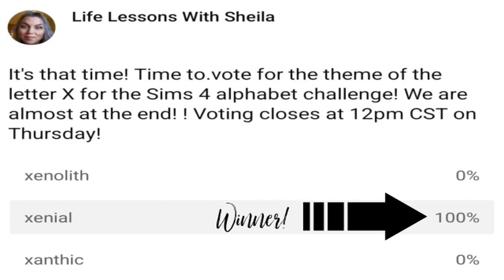Sims 4 Alphabet Build Challenge: Letter X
Its that time of week again where I share a current build from whatever Sims challenge I am doing! Currently I am working on the Alphabet Build Challenge where you take the shape of a letter and build it as well as customize it to an aesthetic of the same letter! I first seen this on @DoctorAshley 's channel and thought I would put a spin on it. Happy Simming y'all!

Hi! I am Sheila born and raised in Texas. Join me on this journey to share from my heart and my home to encourage and inspire you however I can. I am a recent  widow to my best friend of 26 years mother to three of the most amazing young adults and Gaga to the cutest granddaughter I know. Besides being a writer, motivational speaker, and content creator I have now opened my own  Life Coaching Practice, and soon to be a Brick & Mortar bookstore owner!

Want to be inspired this Christmas and need a little Christmas miracle of your own? Why not take a break and get lost in a tale of three people whose grief over losing someone they loved pull them together. It was just released on Friday!